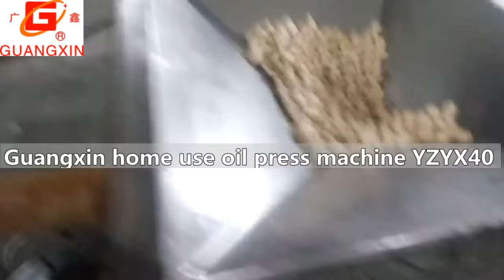YZYX40 home use oil press machine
This Smart Mini Home-Use Oil Press YZYX40 produced by our company has the delicate appearance, high oil yield efficiency, and is easy to operate, disassemble and clean, suitable for squeezing vegetable oil from sesame, rapeseed, flaxseed, peanut, soybean, chia seed, and hemp seed, etc. It can be used in small farmer market, supermarket, restaurant or at home.